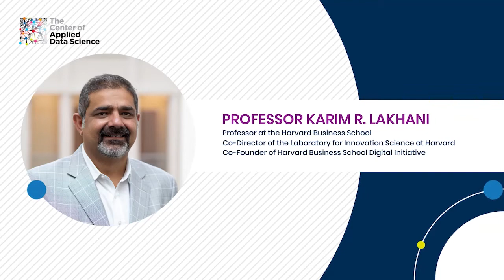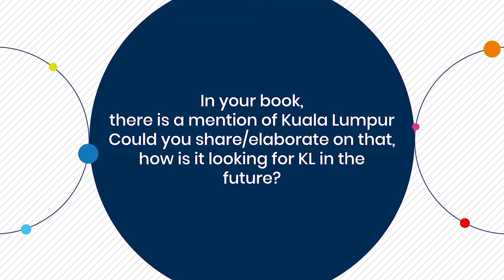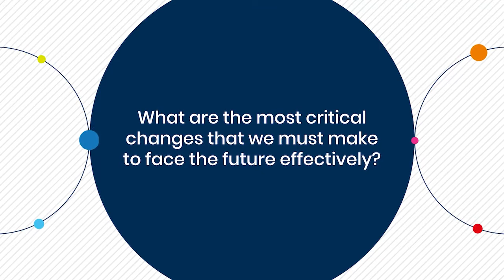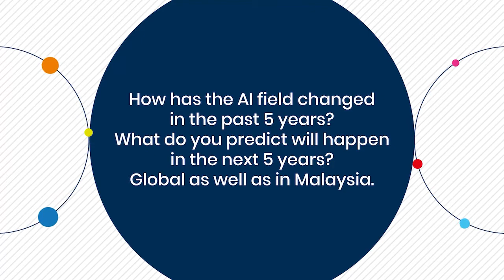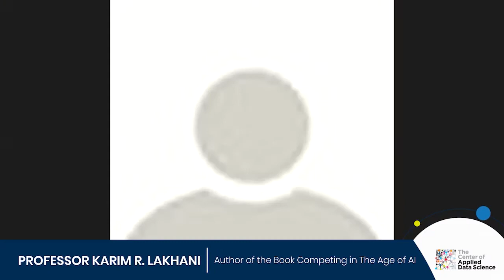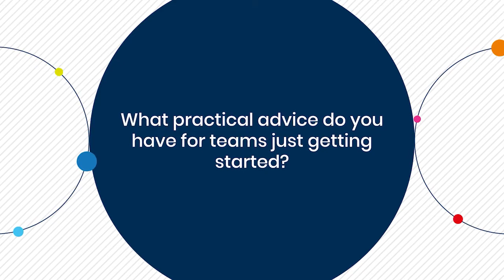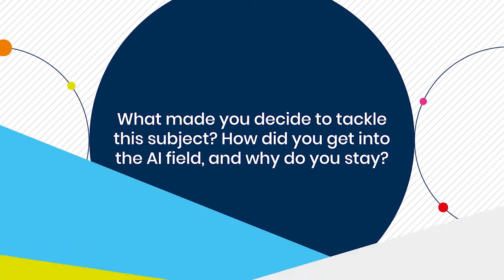Competing in the Age of AI with Prof. R. Lakhani - The Center of Applied Data Science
AI-centric organizations such as Ant Financial serves more than 10 times the customers as the largest U.S. banks with less than 1/10 of the workforce needed.

The unbelievable capability to serve such a wide range of customers with low manpower is made possible with data analytics and artificial intelligence ecosystem.

Corporations powered by AI at its core such as Airbnb, Uber, Google, Facebook, Amazon, WhatsApp exhibit a brand-new operating architecture than the traditional businesses.

Data analytics and artificial intelligence are redefining how companies can create, capture, share, and deliver value.

We spoke to Professor Karim R. Lakhani (Professor of Business Administration and the Dorothy and Michael Hintze Fellow at the Harvard Business School) about his latest book "Competing in the Age of AI: Strategy and Leadership When Algorithms and Networks Run the World".

You may purchase the thought-provoking book on Amazon

About us
As data missionaries, our calling lies in identifying, incubating, and championing a new generation of data professionals who can not only meet but also exceed the needs of today's digitally disrupted world.

👇🏻Prepare yourself for a career in data science with our comprehensive program:
📌Enterprise Data Practitioner
📌Enterprise Data Analyst
📌Enterprise Data Scientist
📌Enterprise Data Engineer
📌MBA in Business Analytics

🚩Get intensive and comprehensive training from leading industry experts
🚩Learn from Winner of Global Datathon (International Data Science Hackathon).
🚩Reach out to our team of data professionals for advice on anything related to the latest trends, industry know-how, and more.

We will be happy to hear from you and will get back to you!